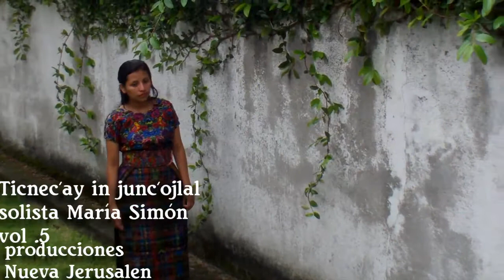Solista Maria Simón- Ticnec' ay in jonc'ojlal (Videoclip oficial)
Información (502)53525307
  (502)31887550